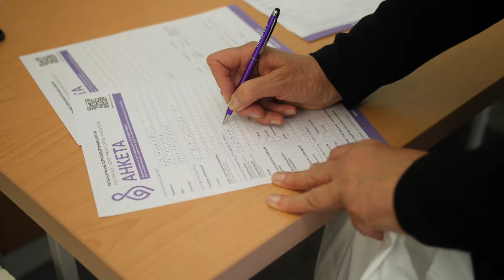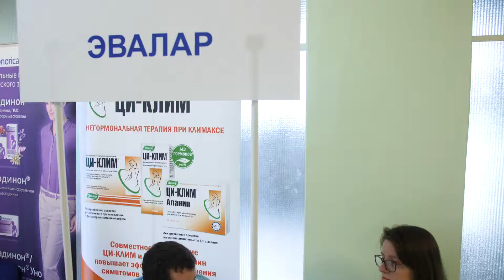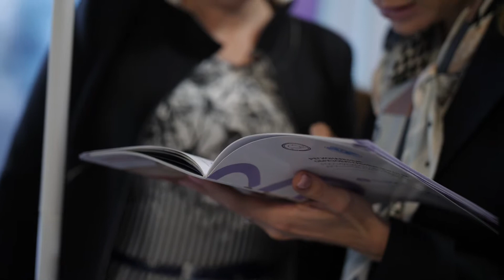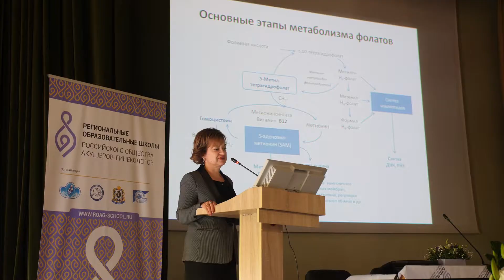Видеоотчет Школы РОАГ в Хабаровске